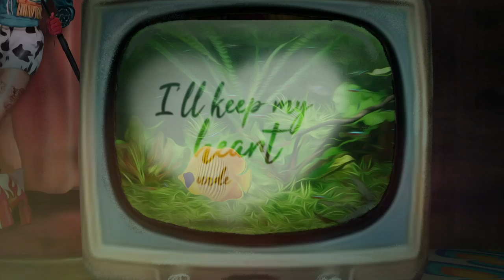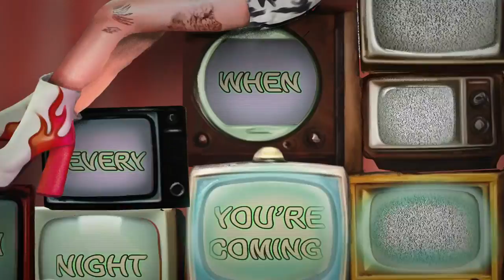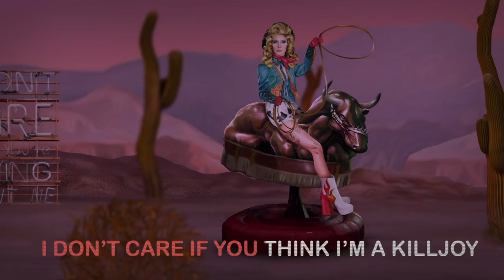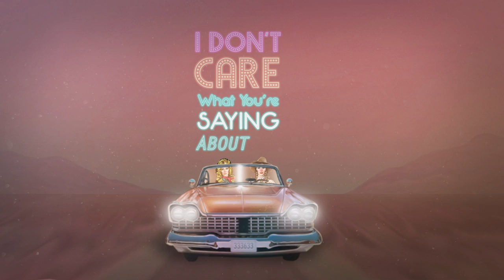eee gee - Favourite Lover (Official Lyric Video)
Video Credit ©
Video by Nicolai Bruun
Written by Emma Grankvist/Rasmus Bille Bähncke/Gabriel Beltrone